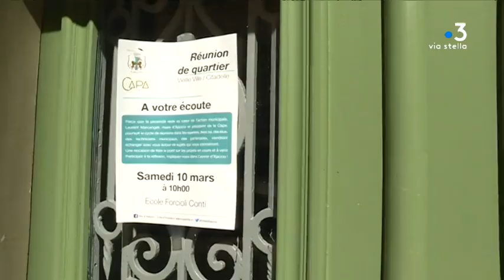Ajaccio : les tensions se cristallisent autour des nuisances sonores rue du Roi de Rome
Reportage de Florence Antomarchi, Stéphane Lapera et Jean-Jérôme Delsol. Interviennent dans ce reportage : Sylvie Costi-Castellani, habitante du quartier de la Citadelle, Laurent Marcangeli, maire d'Ajaccio et Ange Agnetti, restaurateur.